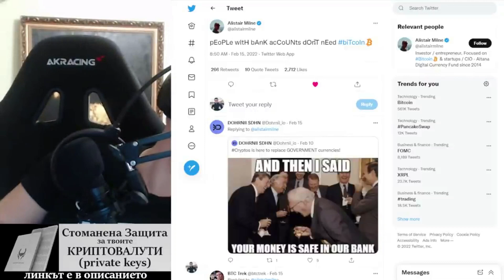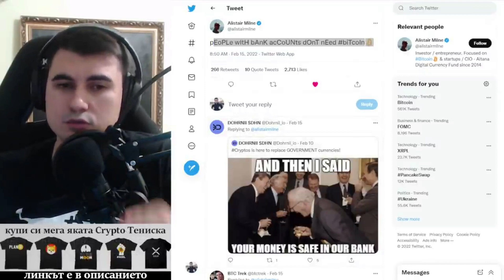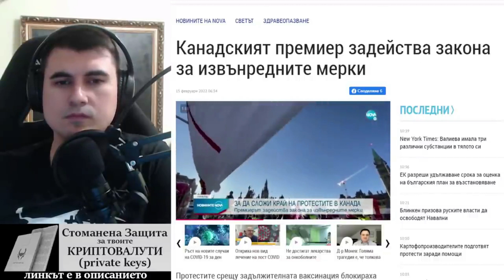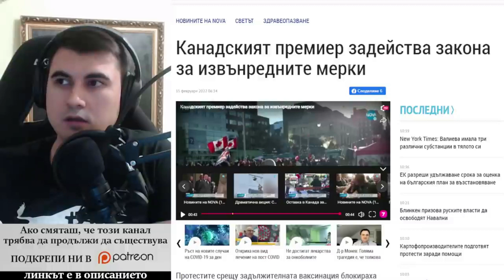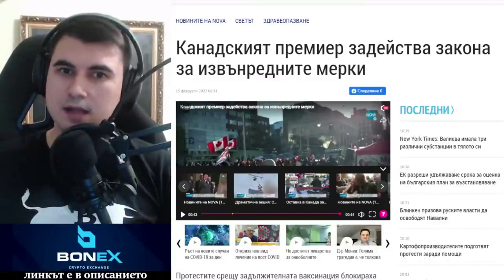Нова Телевизия покрива Трудо - желае да не му се наложи да използва Армията.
10% лихва в долари, 10-20% лихва в криптовалути - как да станете "Liquidity Provider" в Децентрализираната борса Uniswap

Закупете криптовалути от ДОКАЗАЛИТЕ СЕ борси:
1. Kraken - ЕДИНСТВЕНАТА крипто борса с БАНКОВ лиценз в света
2. FTX Exchange - един от най-агресивно развиващите се борси, с най-много медийни партьнроства, безплатно теглене от борсата до Ledger
3. Binance - най-голям избор на шиткойни - 10% по-ниски такси ако се регистрирате с този рефърал
4. Coinbase - Щатска борса, която вече е Publicly Traded Company (Получавате +$10 БОНУС като се регистрирате през моя линк и изпълните изискванията за търгуване)